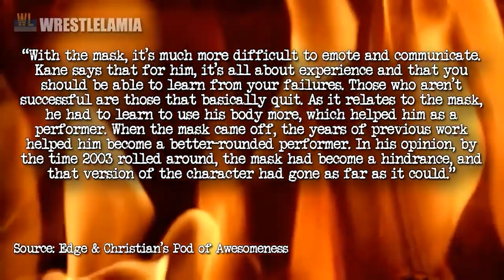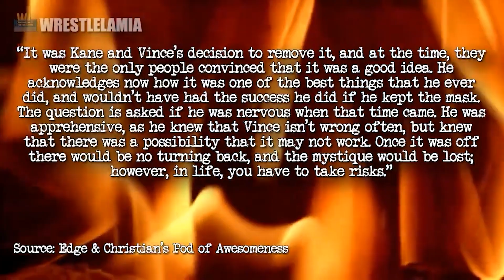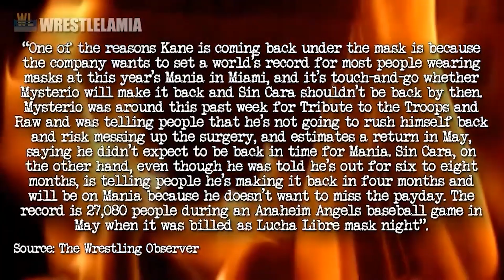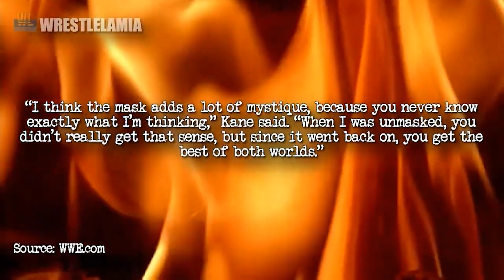Asli Reason Jiski Wajah se Kane ne 2003 me Apna Mask Utara tha || Hero se Zero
Masked Kane apne aap me ek bahut hi successful aur darawna Character tha,aur bachpan me unko aur unki entry ko dekh ke alag hi feel aata tha.
Magar jab Kane mask ke saath itne successful the toh woh 2003 me unmasked kyon huye.
Aaiye jaante hain is video me.